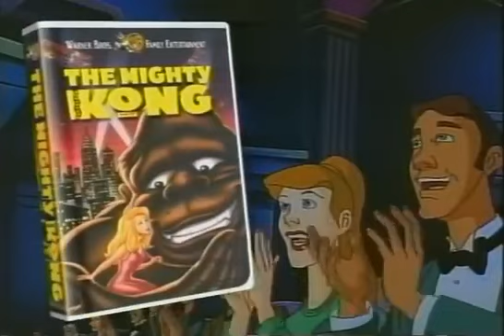The Mighty Kong Video Trailer